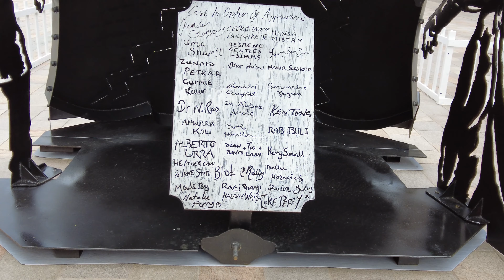A view of the new 'Forward Together' monument in Birmingham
This is a walk around of the new 'Forward Together' monument unveiled in Victoria Square Birmingham on the 4th July 2021 @ 3.30pm